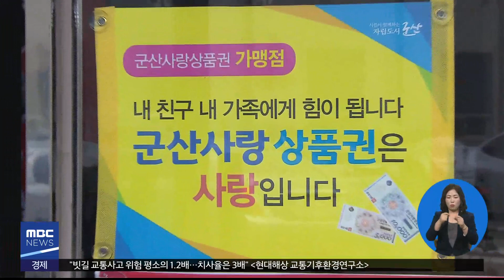2019.07.02 (화) 0930 생활뉴스 대구경북